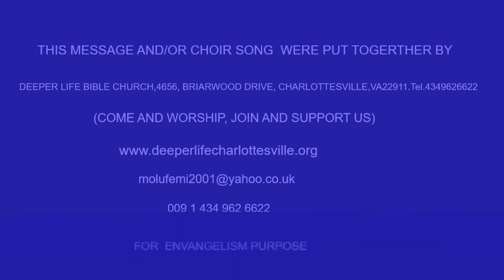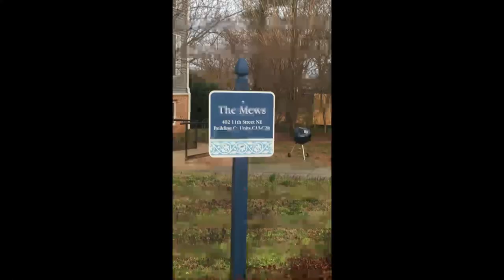THE CONQUEST AND CONDEMINATION OF THE PRIDE BY PAS W F kUMUYI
Our weekly Thursday online prayer meeting is at the corner, 03/10/2019. Kindly make yourself available for a life changing & a touch from the Most High God. Join us, believing the Lord that you are moving forward, the yoke of delay, stagnation, failure, bareness will be rolled away in Jesus Name.

For Nigeria; 11.00 pm - 12.00 midnight

1)The principle of Achievement and Productivity By Pastor W.F. Kumuyi

2) Also this books : Discipleship Class and Converts Class Series By Pastor W.F. Kumuyi